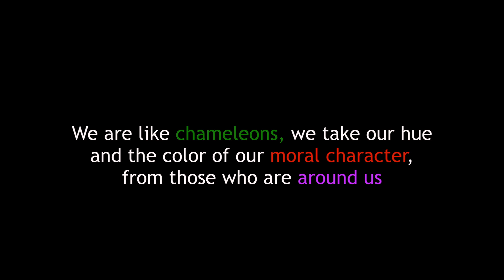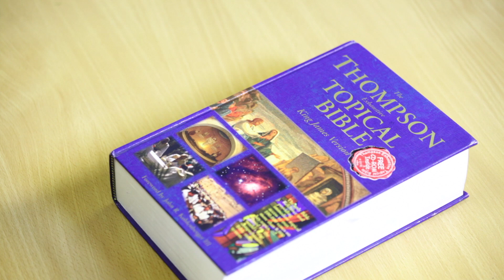Winds of Change 2013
Theme: World Changers.
We are like chameleons, we take our hue and colour of our moral character from those who are around us.
Come and be inspired.